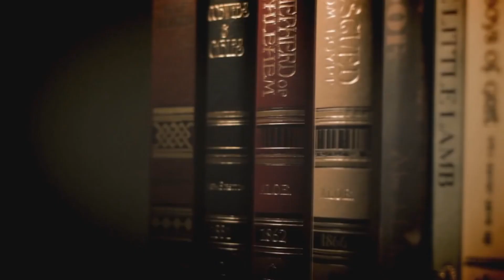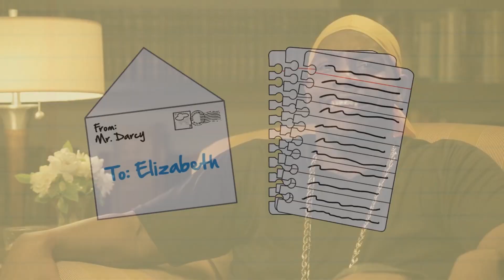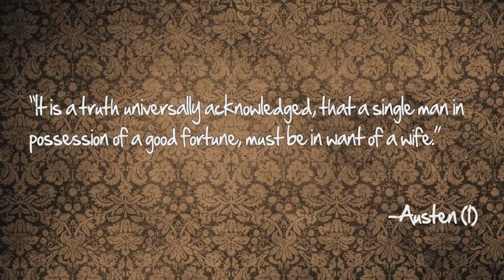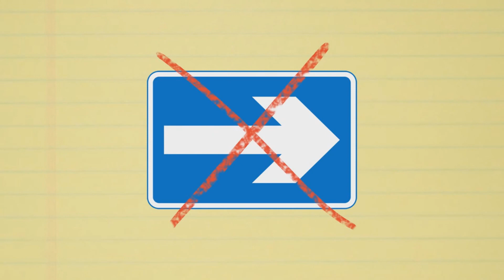Записки Гангстера - Гордость и предубеждение (Кузьма)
Новый выпуск Записок Гангстера, с уматовым чернокожим ведущим :)
Расскажи друзьям, если они у тебя есть. Если нет, то говори всем, что я дружу с вами